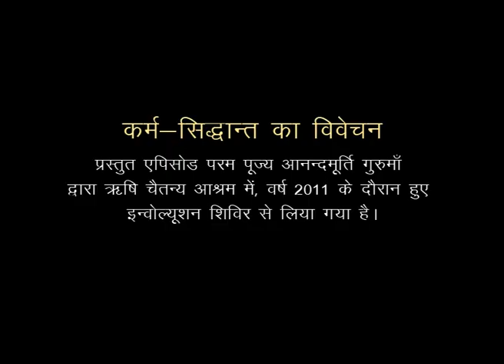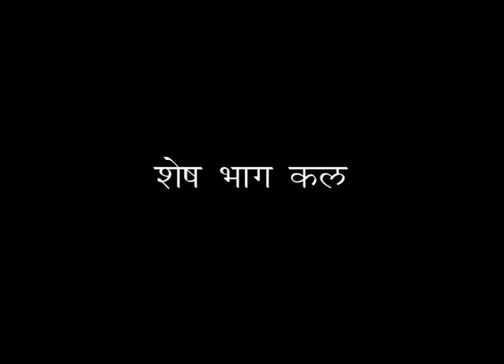Amrit Varsha Episode 500 | Daily Satsang (1July'19) | Anandmurti Gurumaa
Beloved master Anandmurti Gurumaa exquisitely explains dynamics of karma in featured video drawn from a involution workshop  on Karma at Rishi Chaitanya Ashram, 2011.

Amrit Varsha: Pearls of Wisdom